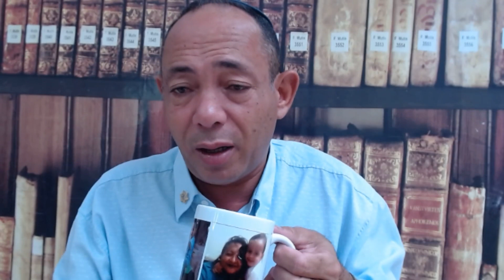Você tem que cuidar do Corpo da Alma do Espirito lembre se Tudo é um conjunto de coisas para cuidar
Você tem que cuidado do corpo da alma e do espirito lembre se
alma humana corpo humano e espírito humano joilsondeassis explica

1- conta corrente 90733-2 agencia 3331-6 banco do brasil nome joilson de Assis
2- conta poup 0241-0 operação 013 agencia 0737 caixa joilson
3  conta poup 79260-8 agencia 3331-6 variação 51 banco do brasil nomo josefa alcione secretaria
4 conta corrente  12290-4 agencia 2655-7  Bradesco  joilsondeassis

Facebook: Joilson Paz e Luz

deus abençoe a todos os inscritos no canal joilsondeassis a igreja on line
joilsondeassis.
Orientação como entrar em contato joilsondeassis , escrever cartas, Bemcumbas e quebra de macumbas